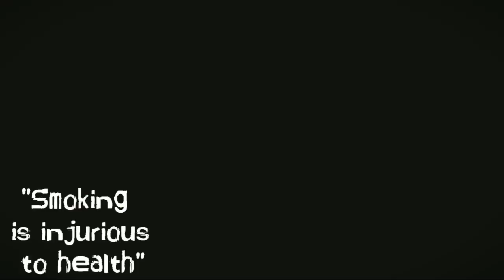Segrate Chorne Ky Fayde | Funny video | Comedy video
Your Queries-:

funny video
funny video
funny video pashto
comedy video